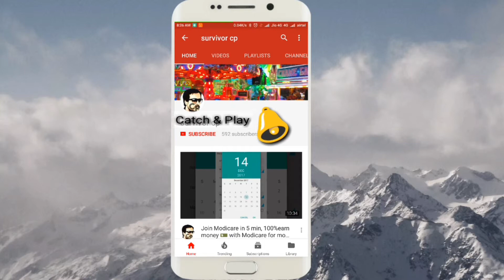new bird 🐦 video